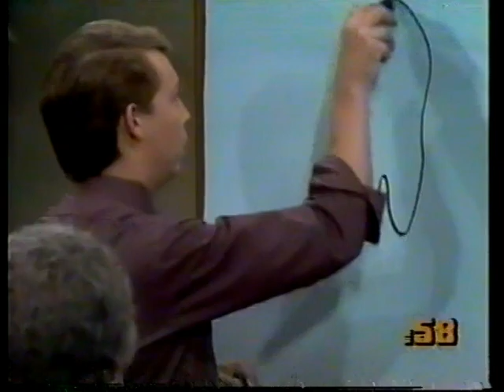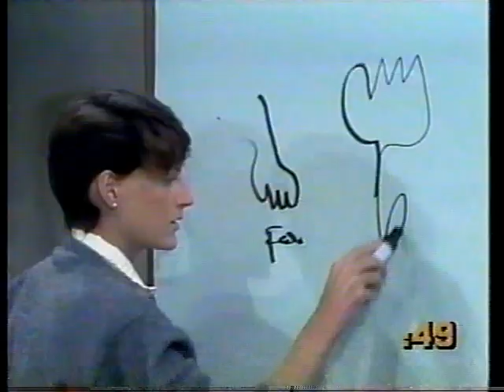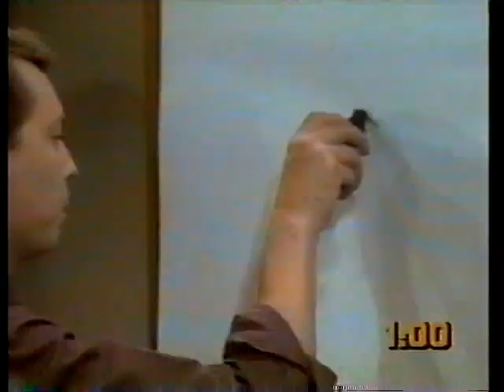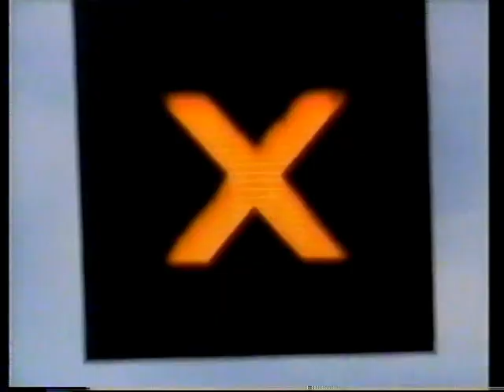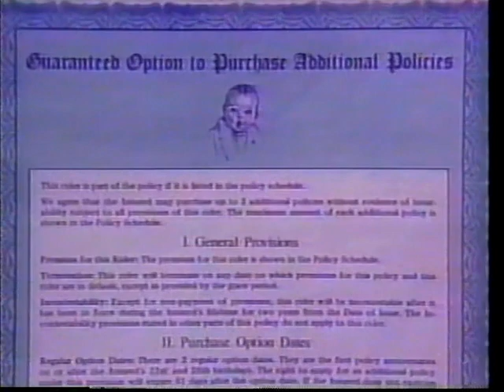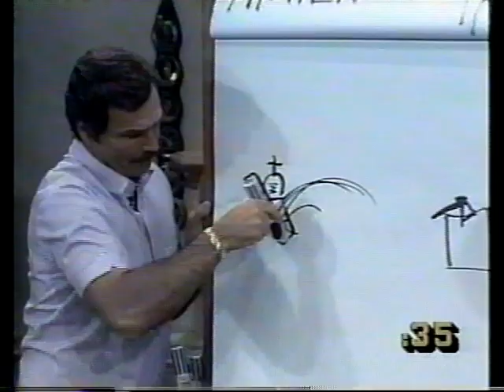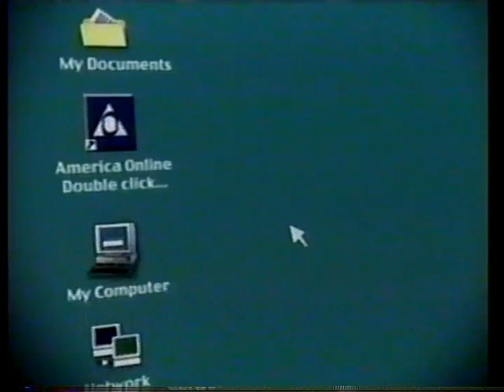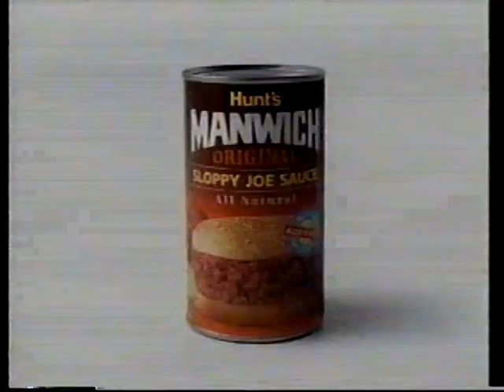March 23, 2002 Game Show Network commercials and Golden Pyramid Awards segments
Commercials and Golden Pyramid Awards segments aired during two episodes of The $20,000 Pyramid.

- Game Show Network ident
- Golden Pyramid Awards: "Best Dirty Mind" nominees
- Golden Pyramid Awards Marathon bumper
- Whammy! The All New Press Your Luck promo #1
- The Hollywood Squares (Marshall) promo
- Win, Lose or Draw (Convy) promo
- Whammy! The All New Press Your Luck promo #2
- America Online
- Another promo for Win, Lose or Draw (Convy)
- MailStation
- Benefiber Fiber Supplement
- Hunt's Manwich Original Sloppy Joe Sauce
- Imitrex sumatriptan succinate
- Whammy! The All New Press Your Luck promo #3
- Golden Pyramid Awards: "Best Dirty Mind" winner
- Golden Pyramid Awards Marathon bumper (again)
- 2002 Buick Rendezvous ("Superstition" by Stevie Wonder)
- Kraft Easy Mac
- Whammy! The All New Press Your Luck promo #4 (long version)
- Win, Lose or Draw (Convy) promo (again)
- The Hollywood Squares (Marshall) promo (again)
- Whammy! The All New Press Your Luck promo #5
- Golden Pyramid Awards Marathon bumper (yet again)
- "Clockstoppers" trailer
- Cortizone-10 Plus
- Whammy! The All New Press Your Luck promo #6
- Another ident for Game Show Network
- Golden Pyramid Awards: "Best Things a Swinger Would Say" nominees
- Golden Pyramid Awards Marathon bumper (this is starting to get annoying now...)
- Planters nuts
- Whammy! The All New Press Your Luck promo #7
- Whammy! The All New Press Your Luck promo #8
- Greed promo
- Targon Smokers' Mouthwash
- Whammy! The All New Press Your Luck promo #4 (short version)
- The Gerber Life Grow-Up Plan
- "The Cosby Show: The Collector's Edition" on VHS
- Yet another promo for Win, Lose or Draw (Convy)
- Golden Pyramid Awards: "Best Things a Swinger Would Say" winner
- Golden Pyramid Awards Marathon bumper (still annoying...)
- Benefiber Fiber Supplement
- Gevalia Kaffe
- Whammy! The All New Press Your Luck promo #8 (again)
- Another commercial for America Online
- Golden Pyramid Awards Marathon bumper (one final time)
- Hunt's Manwich Original Sloppy Joe Sauce (again)
- Zyrtec cetirizine HCl
- Family Feud (Dawson) promo
- "Clockstoppers" trailer (again)
- Targon Smokers' Mouthwash (again)